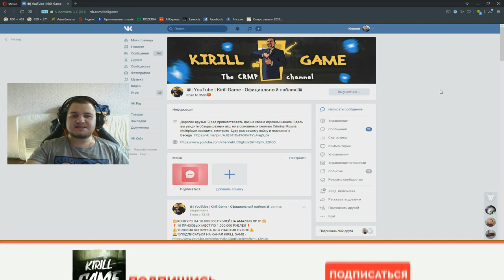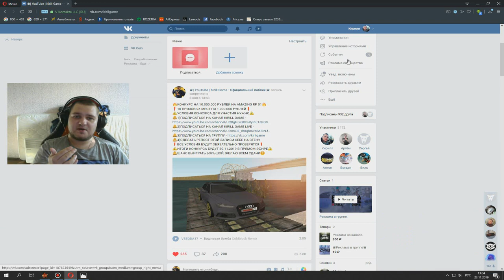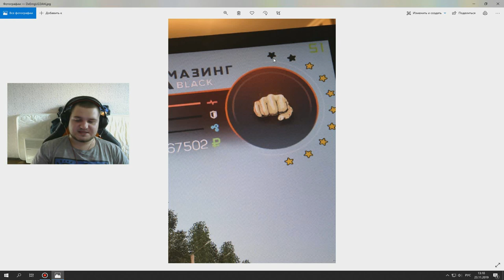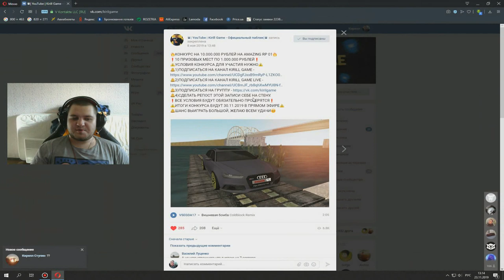🔥CRMP AMAZING RP - НОВЫЕ СКРИНЫ ГЛОБАЛЬНОЙ ОБНОВЫ | НОВЫЙ МАППИНГ И СИСТЕМА АВТОСАЛОНОВ!#1247